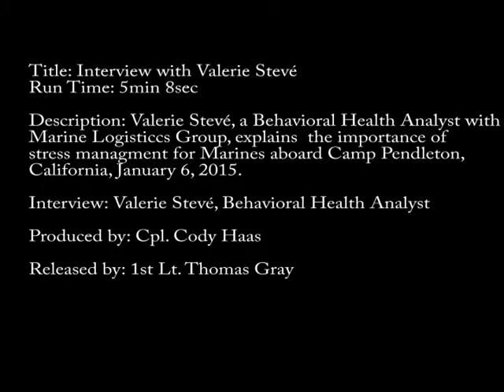Q& A with Valerie Stevé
Valerie Stevé, a behavioral health analyst with 1st Marine Logistics Group, and a native of Santa Barbara, Calif., explains the importance of stress management for Marines aboard Camp Pendleton, Calif.